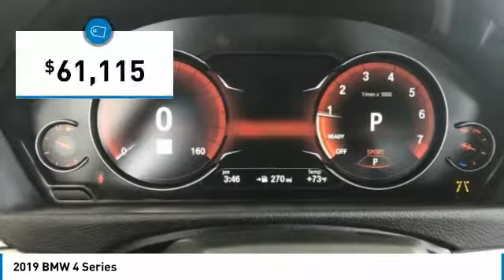2019 BMW 4 Series B19148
2019 BMW 4 SERIES D'Iberville, MS
Stock# B19148

Galleria BMW
11282 Mandal Pkwy

Snapper Rocks B 2019 BMW 4 Series 430i RWD 2.0L 4-Cylinder TwinPower Turbo